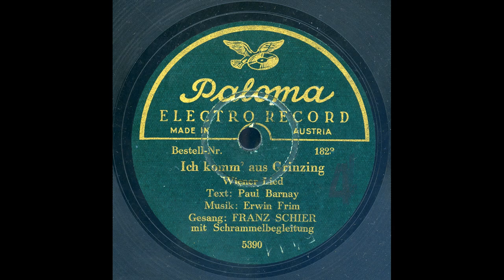Franz Schier - Ich komm' aus Grinzing